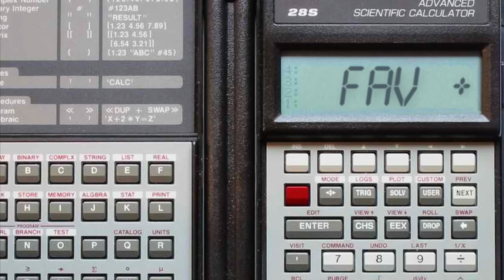Random Tandem: Episode One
Me, NiTR0, and Ri0UX venture out into the unknown to frolic and mess with people while making horrible jokes!